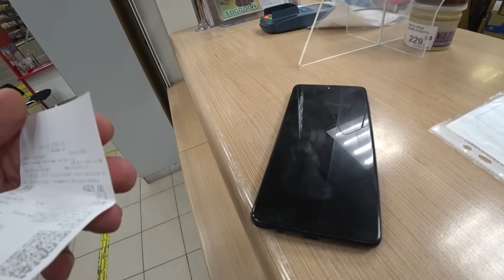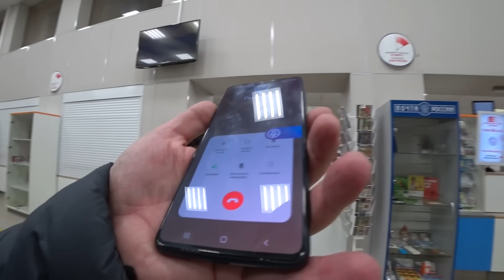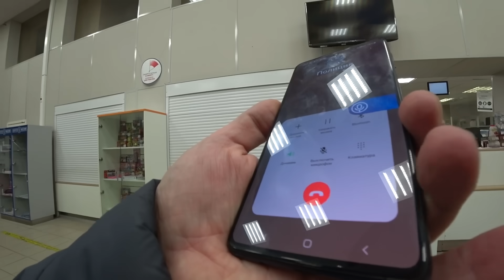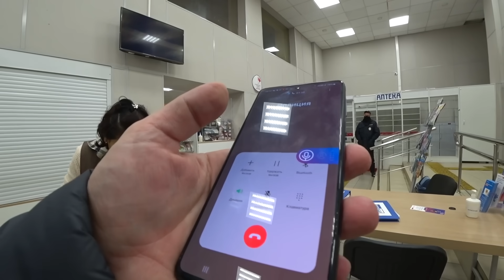Конченый мусор крышует Почту России и неадекватных хабалок!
Почта России город - Герой Москва (СВАО, Останкинский район). ​Дата съемки: 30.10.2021. Адрес тухлой Почты России: город - Герой Москва (СВАО, Останкинский район), Проспект Мира, д.97

Если Вы хотите помочь в развитии канала или просто поблагодарить автора в материальном виде, но строго при наличии желания и возможности: 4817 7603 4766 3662 - СПЁРБАНК.

Пишите!!!

Теги (набор слов и фраз, которые не являются описанием видео):
Останкинский 2021. Новости Останкинского района и Новости СВАО:  Конченый мусор крышует Почту России и неадекватных хабалок!Съел товар и отказался платить. Съел товар до оплаты на кассе. Испортил неоплаченный товар. Съел неоплаченный товар. Пранк (prank) или защита прав потребителя? Вызвали полицию. Вызвали ГБР. Приехала полиция. Хамство на Почте России. Видеозапрет и провокация. Борзая охрана быкует. Задержали покупателя (задержание). Борзый охранник быкует. Борзый ГБР быкует. Охрана задержала покупателя. Беспредел охраны и превышение полномочий или самоуправство?  Борзый ГБР задержал покупателя. ГБР задержали покупателя. Сотрудница отобрала телефон. Сотрудник кидается на оператора. Сотрудники быкуют. Сотрудники орут матом, уезжают в отдел! Охрана задержала блогера. Не выпускают из магазина покупателя. Охранник отказался предъявить удостоверение. Закрыли покупателей в магазине. Покупатель портит товар. ГБРовец отказался предъявить удостоверение. Борзые сотрудники быкуют и запрещают снимать. Порча товара (порча имущества). Закон? - не слышали. Ложь, клевета и неграмотность. Невнимательный администратор или хитрая барыга? Полицейский не представился. Бездействие полиции? Полиция помогла гражданам. Обман и неграмотность. Очистили магазин. Наказали магазин. Грабеж? Заявление на сотрудников. Неадекваты на Почте России. Роспотребнадзор бездействует! Лживая управляющая обманывает, пытаясь скрыть нарушение?
Некачественный товар, тухляк, нарушение маркировки, и просрочка на Почте России. Народный журналист посетил отделение почтовой связи (ОПС) (тухлопритон) в городе Москва (СВАО, Останкинский район).
Хватит молчать! Неадекватный сотрудник это не норма! Народный контроль и наш надзор сделают своё дело! Народовластие - это сила!!! Вот такие новости сегодня.